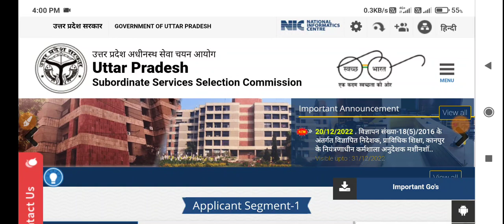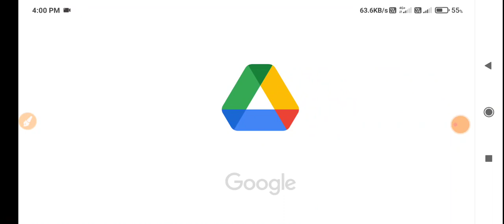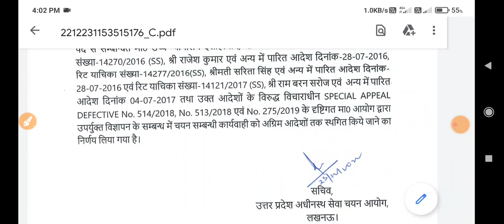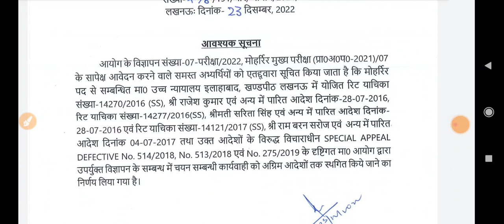बड़ी खबर आयोग के इस भर्ती पर लगी रोक @UPSSSC PET 2021 मा0 न्यायालय का आदेश ***